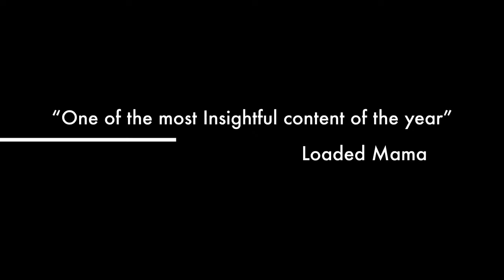Lets Talk who fault is it??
My new vlog series...
let's talk... where we discusss possible solutions to the problems facing "black" people (Israelites)